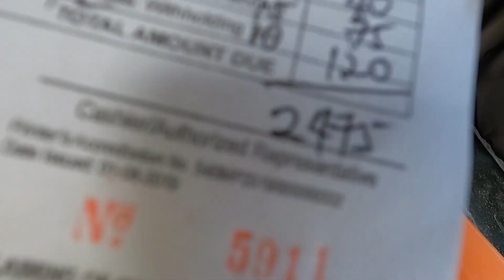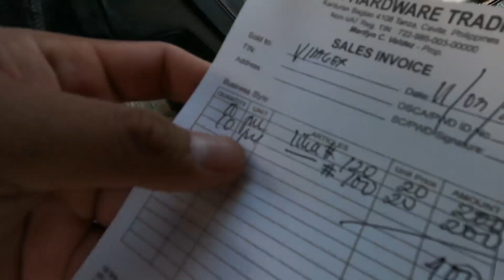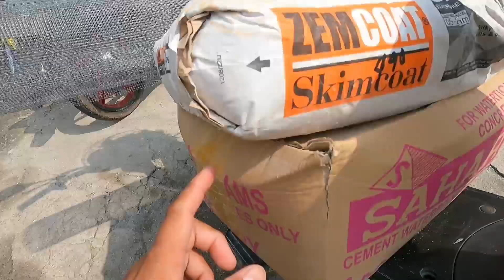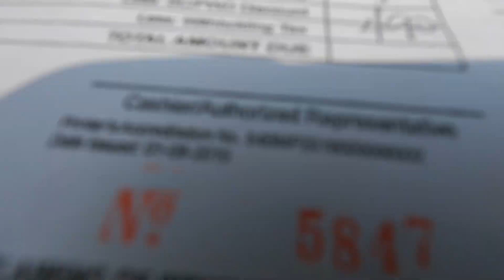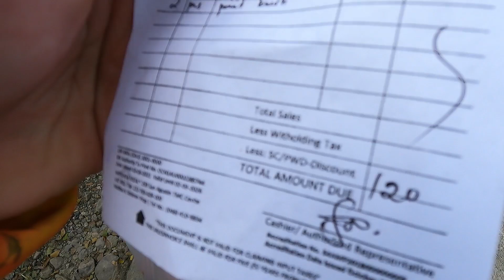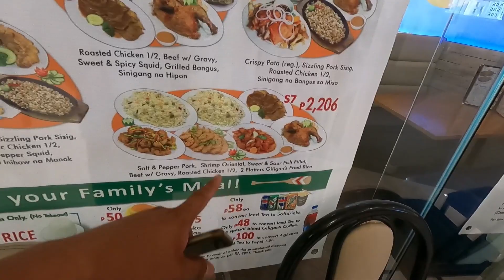PINAKA IMPORTANTE NA DAPAT NATIN MALAMAN KAPAG NAGPAPAGAWA TAYO NG EXTENSION NG BAHAY